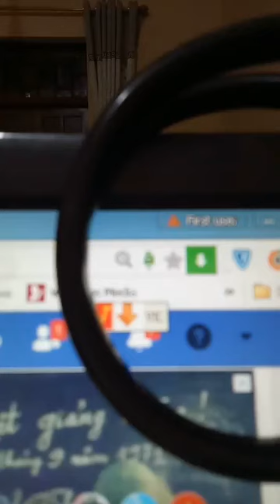Vì sao " dân oan Dương Nội " Nguyễn Thị Tâm lại làm loạn tại phiên toà sơ thẩm tại TAND TP Hà Nội?